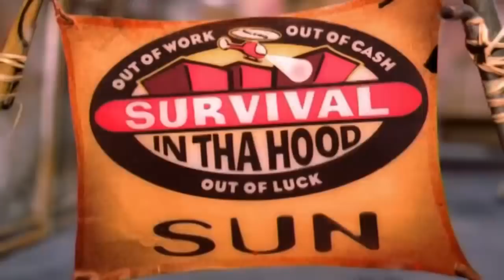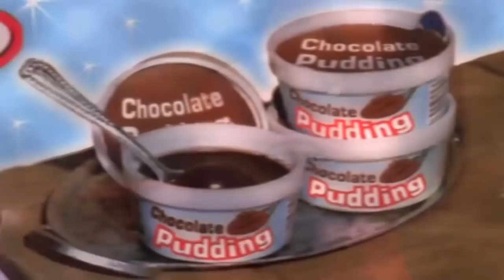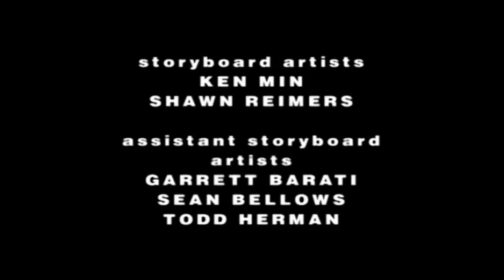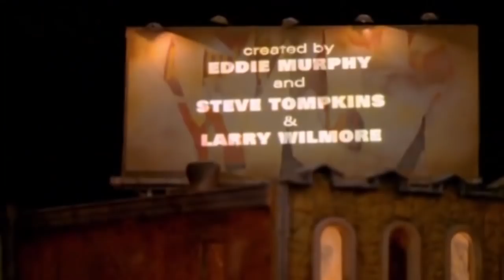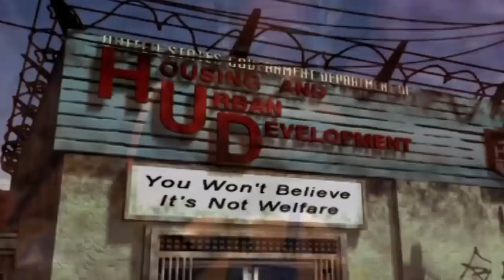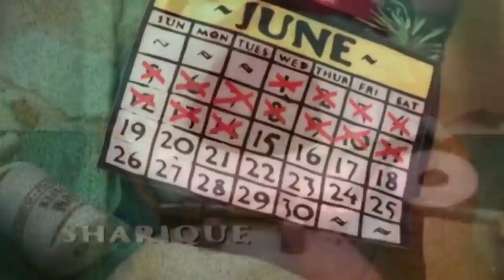The PJs Season 3 Episode 8 Survival In Tha Hood